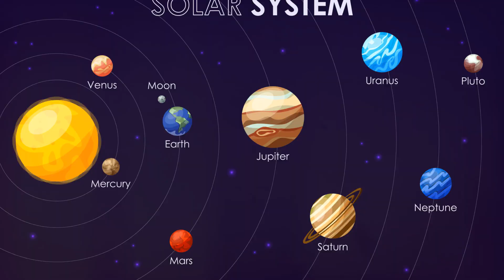What happens If sun replaced with a blackhole?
The Sun is the most massive object in the Solar System, and all of the other objects in the system orbit around it as a result of its immense gravitational field. It's sometimes
speculated that if the Sun were replaced by another object - such as a black hole, for example - then the planets would either be sucked in or ejected outwards.
This would only happen if the mass of this new object, and therefore the gravitational pull it exerted, were different to that of the Sun. It's the amount of mass, not the type of object, that matters